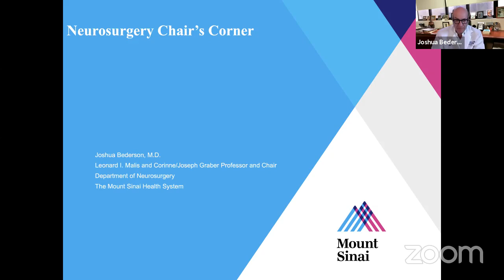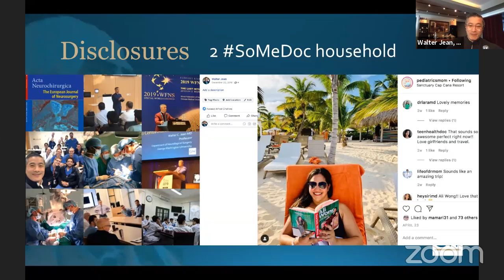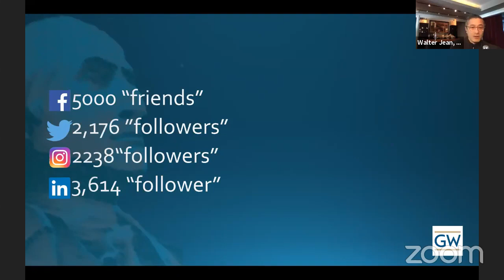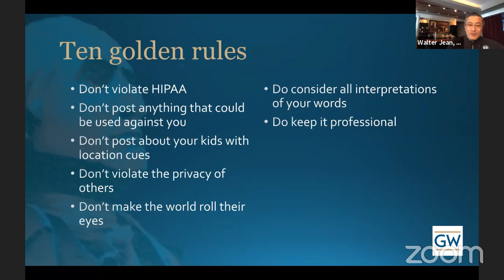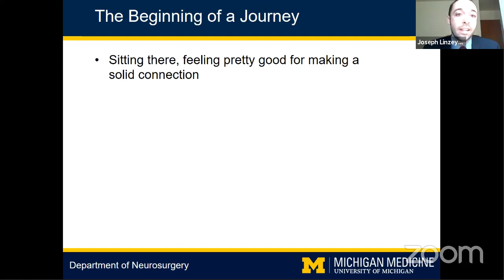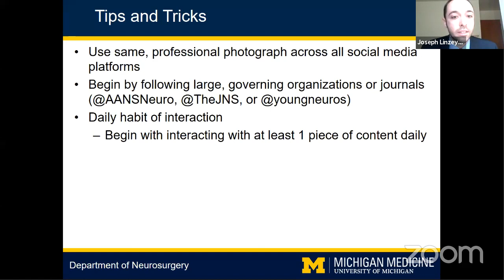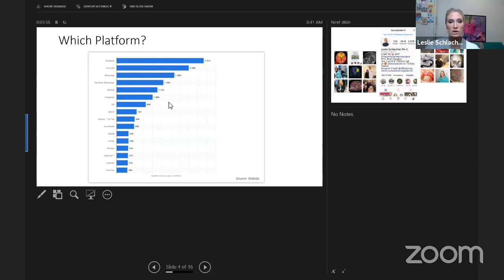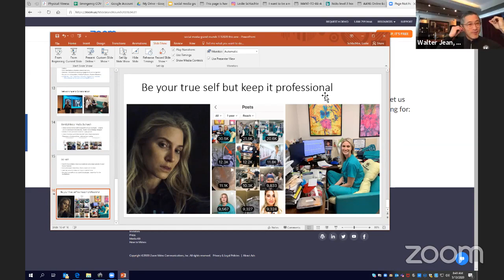Neurosurgery and Social Media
Experts Dr. Walter Jean (@DrWalterJean), Dr. Joseph Linzey (@joseph_linzey), and Leslie Schlacter (@BrainyLeslie) discuss how to harness social media while remaining a professional neurosurgeon, resident, and advanced practice provider.